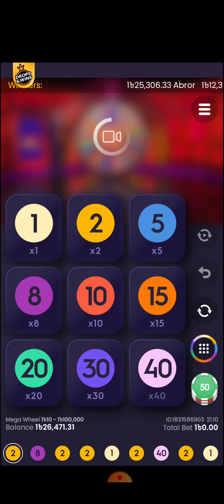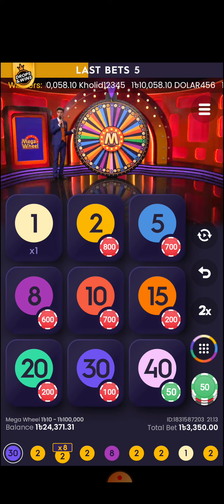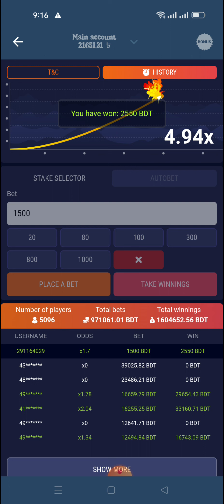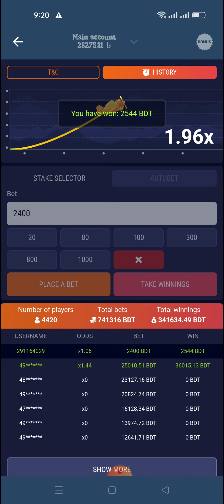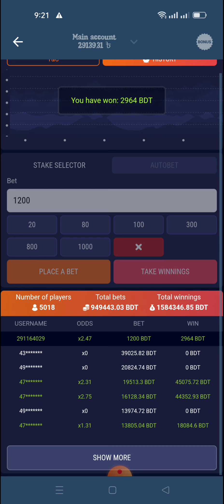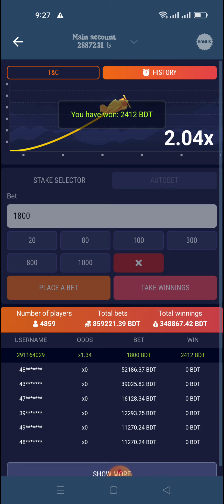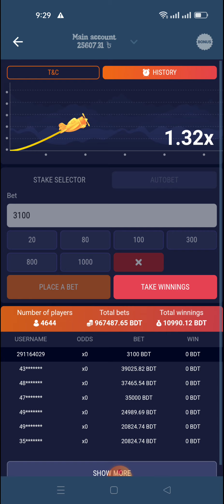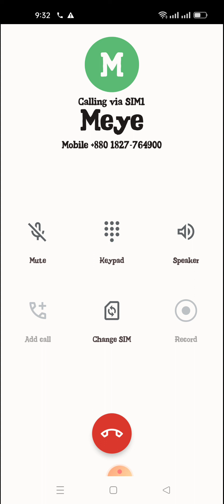1xbet Crush And Megawheel খেলা দেখে নিন।